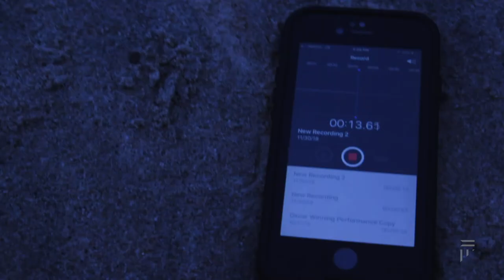Jimmy Warner: A Documentary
For Jimmy, music has always been a big part of his life, and as he has started into the journey of his solo career he wants to write songs that bring people together to talk about real things.